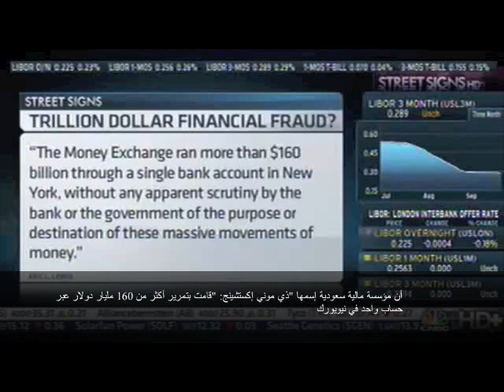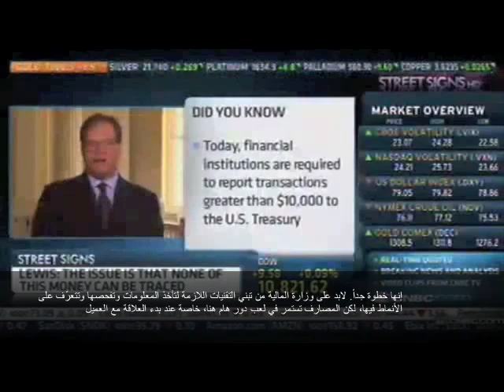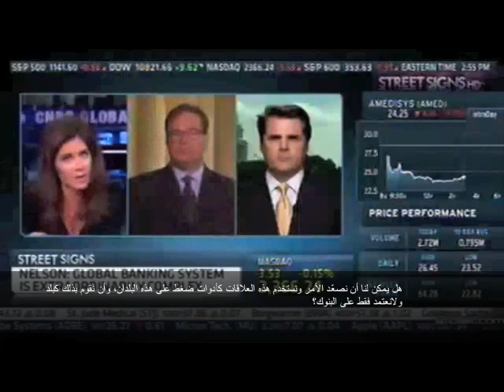CNBC Segment on Al Sanea Money Laundering Congressional Hearing (Arabic Subtitles).mp4